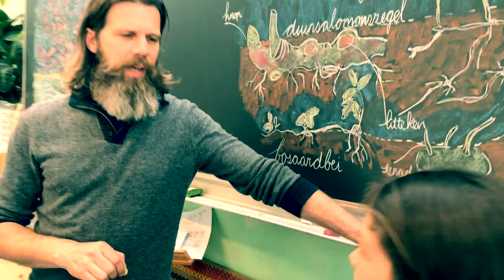Jeugdjournaal 'Razende Reporter' Lexie over de nieuwste rage: de 'Suikerchallenge'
'Suikerchallenge'.
De klas van Lexie doet samen met meester Rik mee aan een suikerchallenge.
Wat is dat, en: waarom doen ze dat eigenlijk?
Razende reporter Lexie vertelt het je! :)